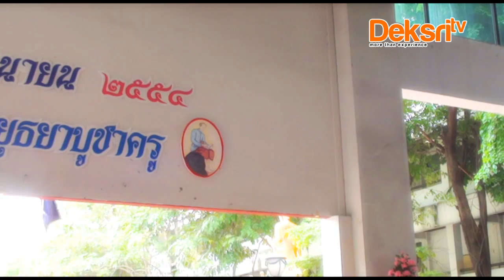SGT005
SOONTHORNPHU'S GOT TALENT ทีมที่5